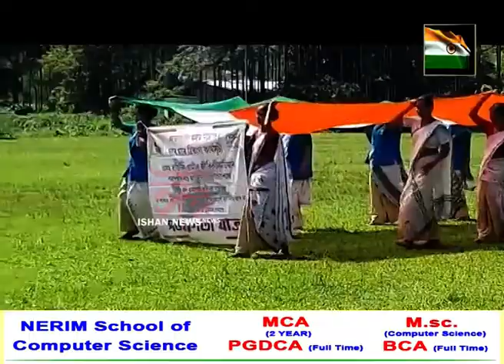স্বাধীনতা দিৱস উপলক্ষে কাকপথাৰৰ মহিলা সকলে প্ৰস্তুত কৰি উলিয়াইছে ৭৫ ফুট দৈৰ্ঘ্যৰ ত্ৰিৰংগা পতাকা৷